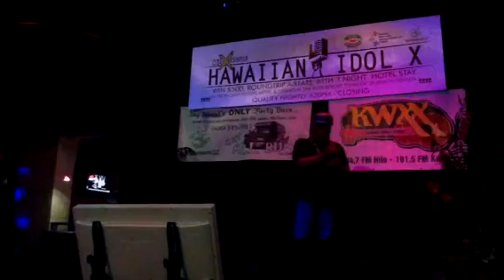Hawaiian Idol 2013 finalist Kerston Barro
Come support Kersont at the finals on May 11th @ KBXtreme!